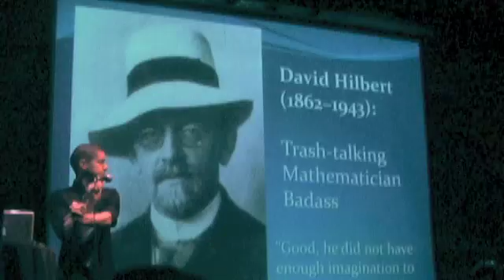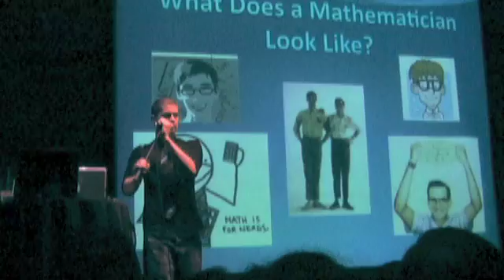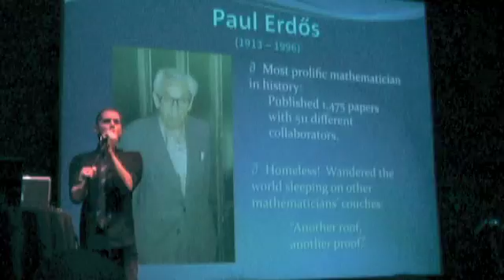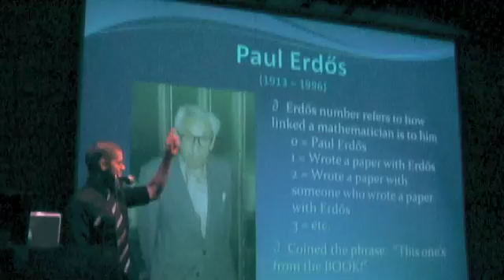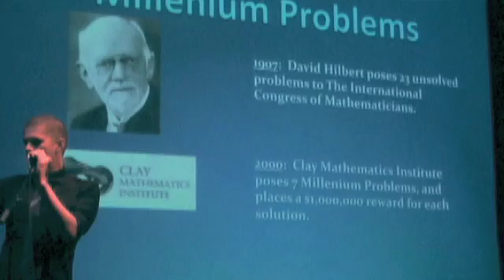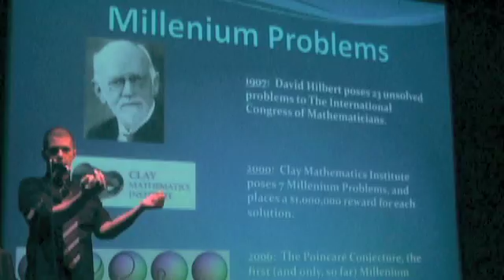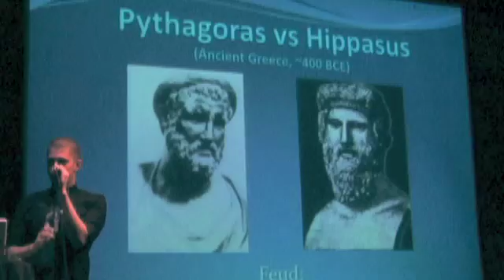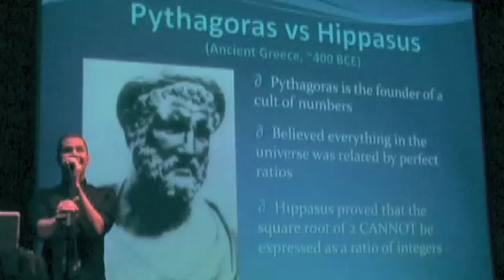Nerd Nite Mathematicians part 1 Paco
Mathematicians:  Behind the Music.  Presentation Adam (Paco) Hanlon gave at Nerd Nite NYC (Galapagos Art Space, 3-12-10).  This is part 1.